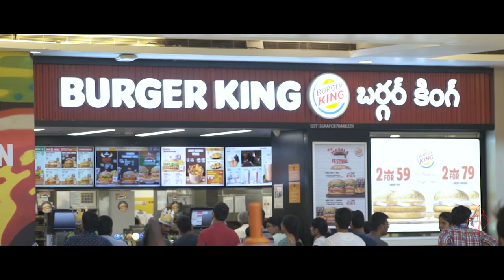Inorbit Hyderabad | Growth Story